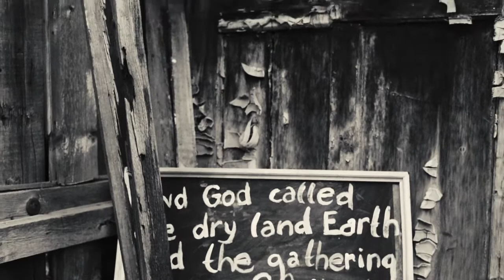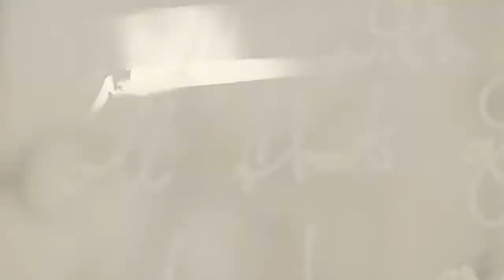Pk jazz Collective & Павкашавет Бантут – Сон-море [Official Video]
Первое совместное видео астраханской экспериментальной группы "Pk jazz Collective" и адептов читинского андеграунда писателя Сергея Гиперборейского и художника Владимира Боярского — "Павкашавет бантут".
"Трек, повествующий о разных мирах, сторонах жизни человека и ухода от суеты во "внутреннюю эмиграцию" теперь обрёл своё визуальное воплощение благодаря фантазии и работе забайкальских художников. Владимир Боярский сотоварищи воплотил здесь видение двойственности не только в плане сознания, но и географического положения. Как известно, исторически в Забайкалье очень сильно влияние восточных религиозных и культурных традиций. Если на Западе России учения Востока больше являются экзотическими увлечениями, то здесь это повседневные практики, способ познания себя, окружающего мира и своего места в нём. Но при нынешнем положении вещей невозможно полностью закрыться от мира. Глобализация стоит не только на пороге, но и в полную силу шурует в домах и головах людей. Отсюда и произошло включение в видео образа католических священников, как вполне понятных символов западной цивилизации, имеющей такое же сильное влияние, как и восточная. На забайкальской почве произошло уникальное слияние "восхода" и "заката" мирового сообщества. Подаренный нам религиозный синкретизм несёт в себе колоссальный заряд энергии и мысли, который необходимо направить на созидание и отказа от обыденного "червячного" копошения в суровом сибирском огороде в пользу его позитивного возделывания.

Lyrics: Сергей Гиперборейский (Павкашавет Бантут)

Режиссёр-постановщик: Владимир Боярский
Оператор: Ирина Петрова,
Художник - постановщик: Александр Исаев,
Модель: Александра Бурых,
Монтаж: Dreamer

В клипе задействованы картины Владимира Боярского и Влада Димова

Особая благодарность настоятелю католического прихода св. апостолов Петра и Павла в Чите отцу Милошу, за предоставленное место для съёмок и всем всем кто принимал участие в создании клипа.

Видео предоставлено "Bugdet studio".